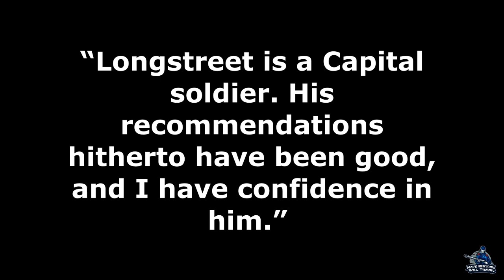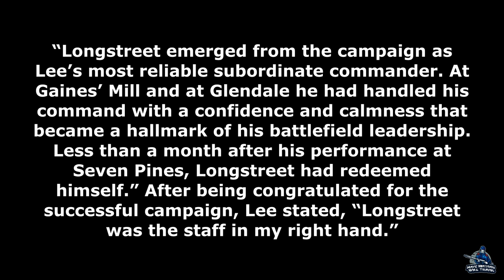James Longstreet: Seven Days | Part 8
Confederate Lieutenant General James Longstreet is one of the most controversial figures of the American Civil War. His political views after the war turned a lot of his former comrades against him. Critics attacked him for his choices at the Battle of Gettysburg, his absence at Chancellorsville, and many other military aspects. In this biography, I will highlight the life of this most interesting commander from the Civil War and illuminate his private and public life. In this episode, we learn about Longstreet's role in the Seven Days.